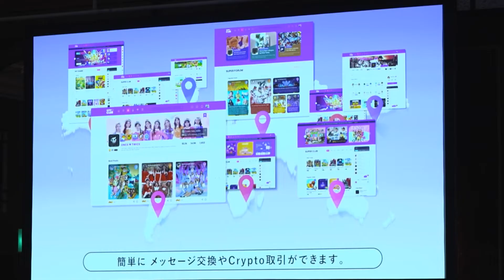Creta Summit 2022 in Tokyo, Japan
Creta unveils the gameplay of the upcoming blockchain game Kingdom Under Fire: The Rise and showcases the progress achieved in building its ecosystem of Web3 products, comprised of a one-stop-shop gaming platform, the metaverse, and blockchain gaming community service Super Club